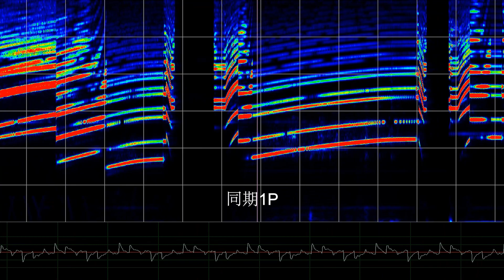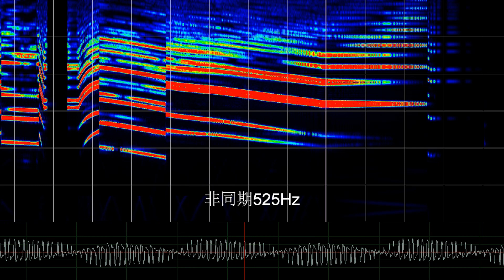[モハラジオ録音] 西安地下鉄2号線1次車 日立2レベルIGBT-VVVF(VFI-HD1420C)